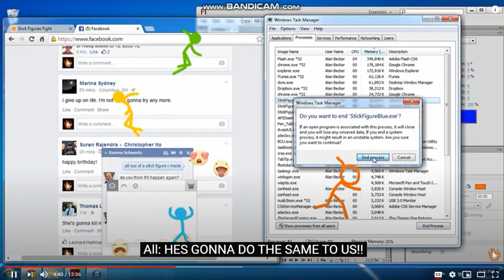the fall contents 5